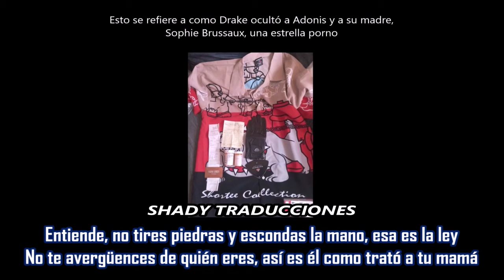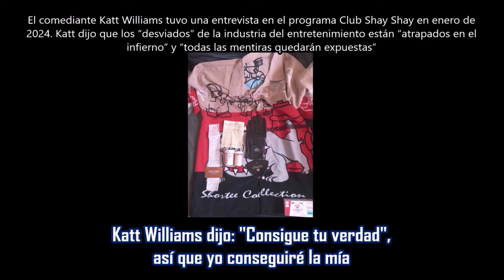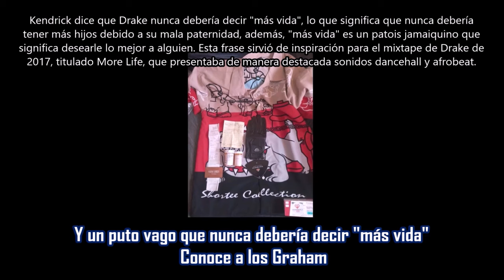Meet the Grahams - Kendrick Lamar | Subtitulada en español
Canción: Meet the Grahams
Artista: Kendrick Lamar
Producción: The Alchemist
Año: 2024
Kendrick Lamar comenzó el 3 de mayo de 2024 con el lanzamiento sorpresa de “6:16 in LA”, un diss track que siguió a su canción “euphoria” del 30 de abril y precedió a una tercera respuesta de Drake: 14 horas después, Drake subiría “Family Matters” a YouTube, que Kendrick luego usó como combustible para desatar la canción de seis minutos, "meet the grahams".
Como sugiere el título, Kendrick envía un mensaje personal a cada miembro de la familia Graham. Expone acusaciones mordaces sobre Drake, muchas de las cuales nunca antes habían sido reportadas. La acusación más notable es que Drake supuestamente tiene una hija de 11 años. Drake tomó a la ligera la acusación para desacreditarla con una publicación en la historia de Instagram poco después de que se publicara la canción.
Más allá de dirigirse a los Graham, Kendrick ataca otros aspectos del carácter de Drake. Afirma que Drizzy es adicto a las pastillas recetadas (quizás las que aparecen en la portada de la canción), lo compara con el deshonrado productor de cine Harvey Weinstein, afirma que tiene delincuentes sexuales en su nómina de OVO Sound y que es un desviado sexual.
La portada de esta pista se eliminó para el lanzamiento en streaming, aparentemente debido a las reglas de privacidad de HIPAA que protegen los registros médicos de las personas. La portada original parece ser una versión reducida de la obra de arte que acompañaba a “6:16 in LA”, mostrando elementos que se rumorea que pertenecen a Drake y que fueron robados de la maleta de su padre. Entre estos artículos se encuentran pastillas de Ozempic y Zolpidem, así como recibos de compras de joyas. Estos artículos descansan sobre una camiseta con botones multicolor que representa un perro de dibujos animados orinando en una boca de incendios roja. Esto podría coincidir con el nombre del álbum de Drake de octubre de 2023, For All The Dogs. Además, esto podría ser una alusión sutil a rumores de que TI dejó que su amigo orinara sobre Drake.